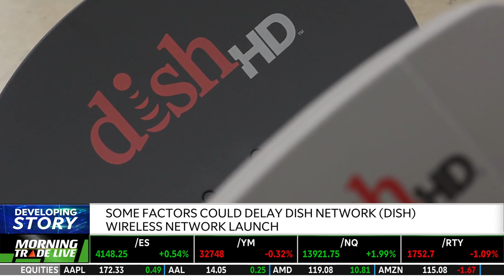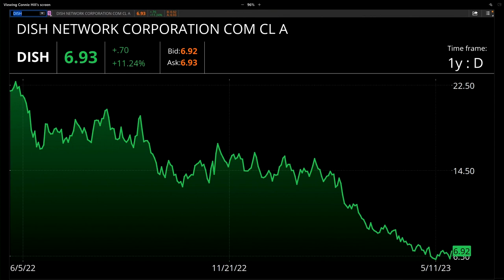Dish Networks (DISH) Could Partner With Amazon (AMZN)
Dish Network (DISH) riding higher on reports of selling wireless plans on Amazon (AMZN). Jenny Horne discusses this as DISH says that details could be announced as soon as June and regulators gave a June 14th deadline to dish to meet coverage milestones. She talks about how there are some factors that could delay DISH's wireless launch. Tune in to find out more about the stock market today.